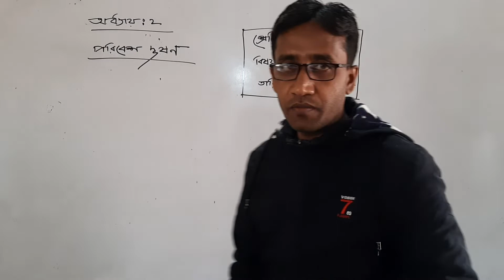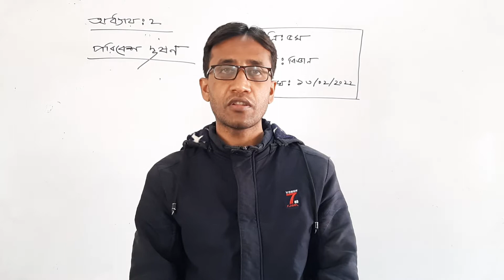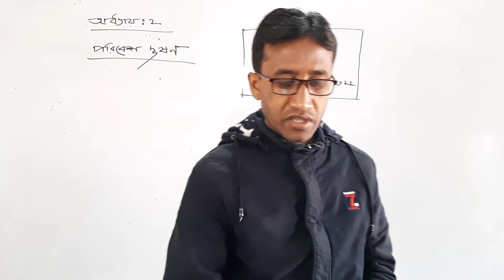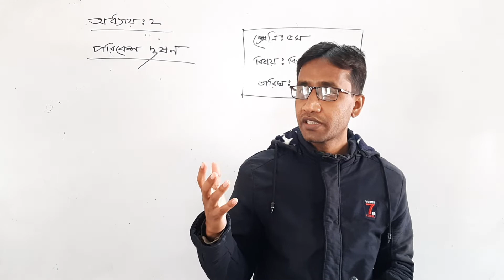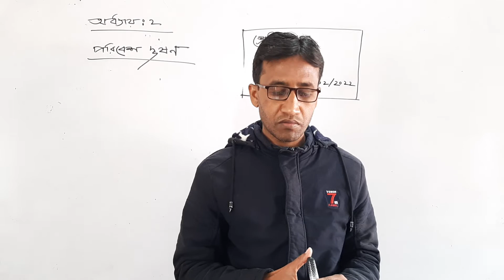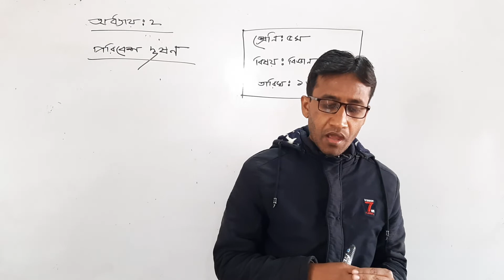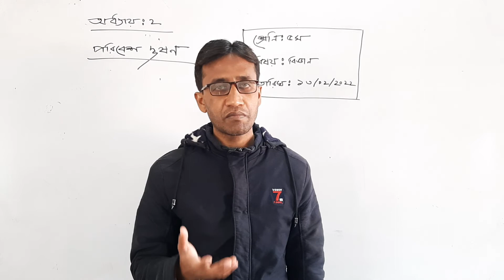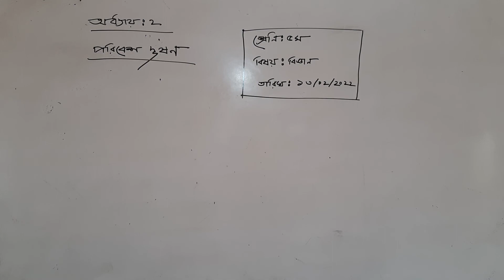CLASS:5,SUBJECT:SCIENCE,CHAPTER:2(PART-1)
ASSISTANT TEACHER